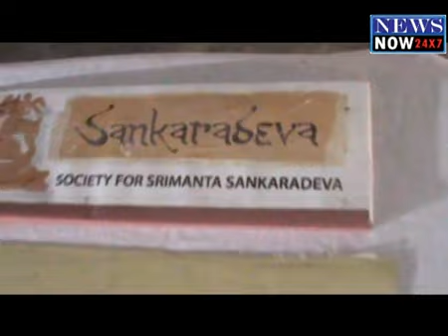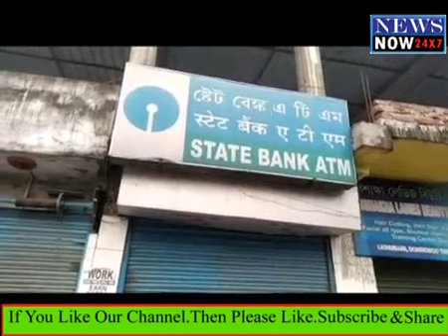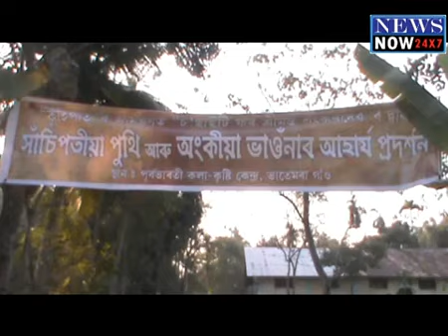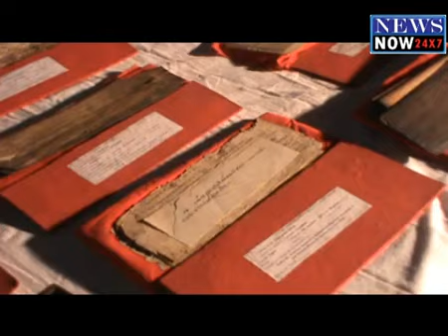1 Feb News